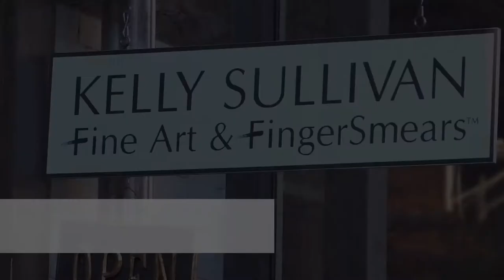Kelly Sullivan Art - Lambertville NJ - DRTCC Merchant Video Series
Many fine artists call Lambertville home. One artist is Kelly Sullivan, who owns Fine Art and Finger Smears. Kelly not only paints people & scenes, but is innovative with her online finger painting We love our artist!

This is one of a series of short videos showcasing the unique and charming merchants in Lambertville.